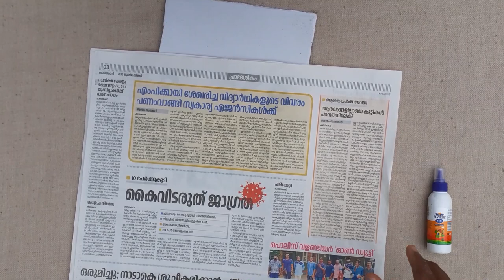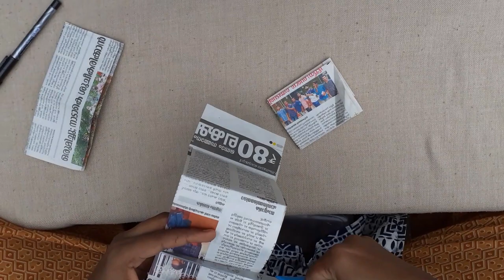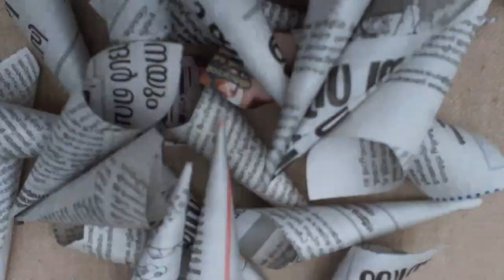Newspaper Craft | Wall Decor | Best Out Of Waste || DIY Crafts Ideas | Simple and Easy | Malayalam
This video is all about making an simple and easy DIY wall decor at home. This is one of the best crafts that can be made at home with waste .

All are requested to try this simple craft at home and enjoy your lockdown days.

things needed : newspaper , cardboard and gum.